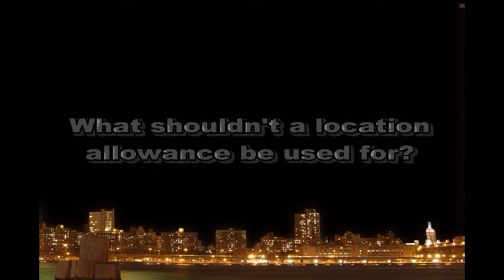ECA International's Location Ratings 2011/12 highlights: Location allowances and measuring hardship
Lee Quane, Regional Director for ECA International, introduces the concept of a location allowance, the conditions for its usage, and what it is not meant to be used for. He discusses why Singapore is the most livable Asian location in ECA International's Location Ratings 2011/12.